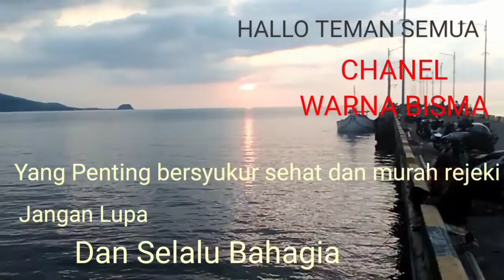Acar ikan kuniran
Ikan kuniran ikan laut yang berwarna merah keemasan yang lezat rasanya harganya tidak terlalu mahal, dapat dimasak berbagai macam olahan resep ikan yang lezat. teman teman dapat mencoba resep acar ikan kuniran ini yang rasanya kecut manis dan gurih.